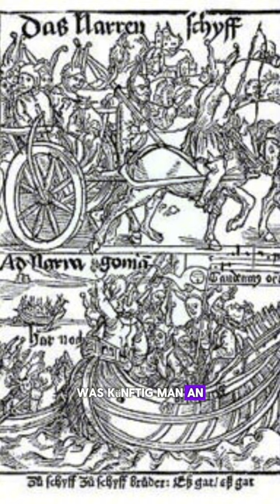Das Geburts Horoskop von Kaiser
Ein kurzes Short zum Habsburger Kaiser Maximilian I. Das ganze Video findet ihr auf meinem Kanal.